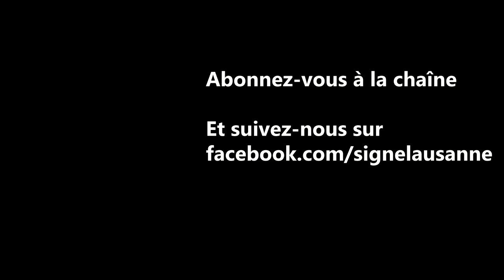Chaleur - Joseph Incardona | Chronique #21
Les chroniques de l'orang-outan, présentées par Alex